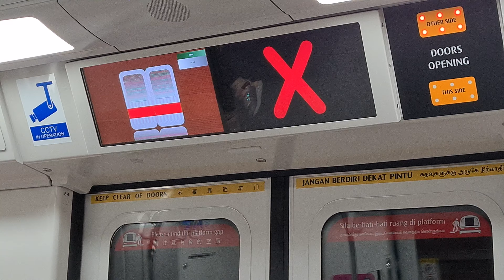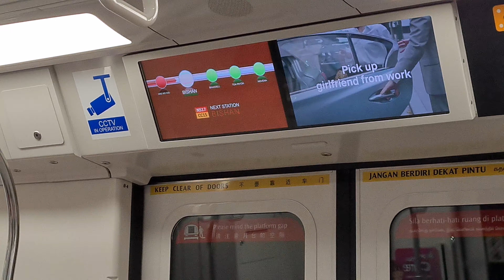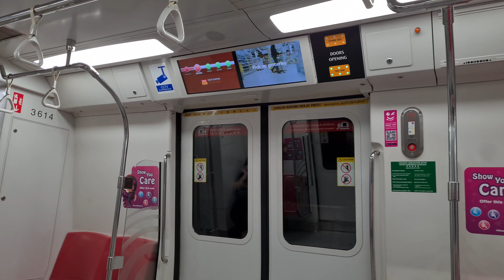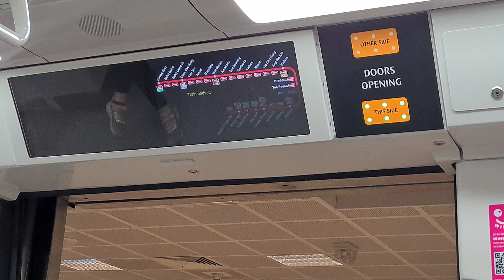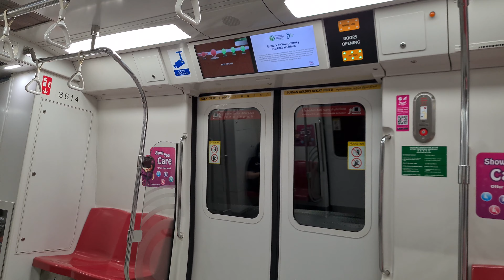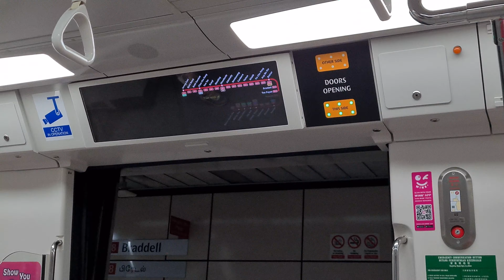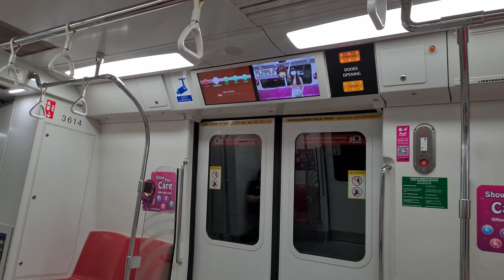[Glitched STARiS & Toa Payoh Bound]SMRT C151B Set 613/614 Yio Chu Kang to Toa Payoh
Filmed on 16 Apr 2021